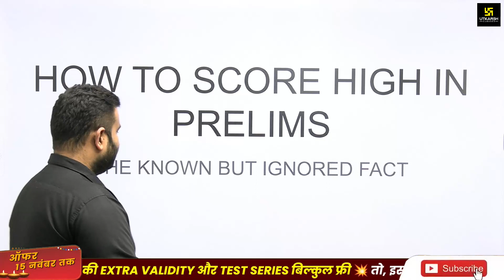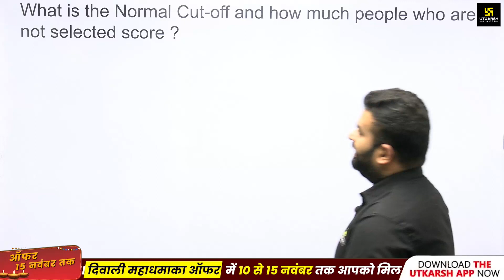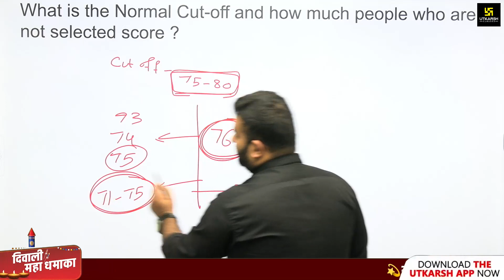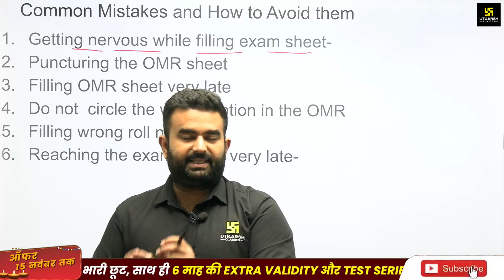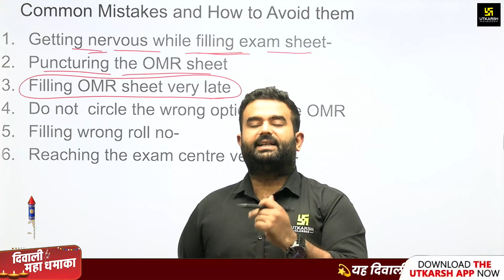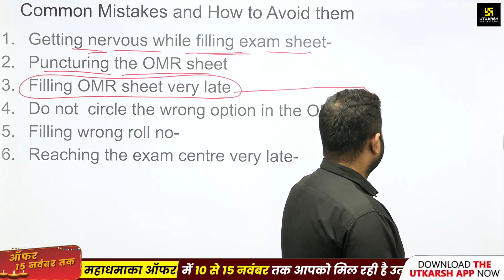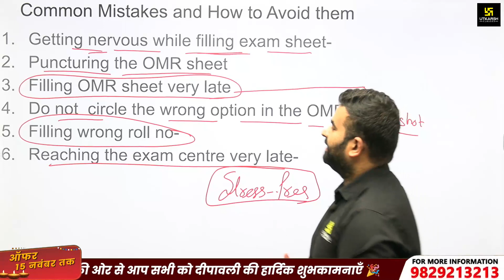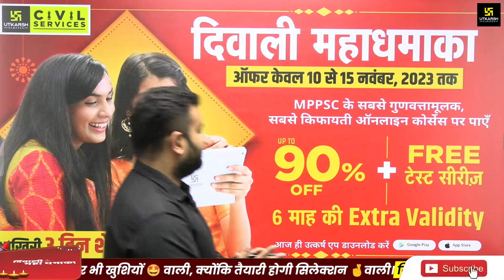MPPSC Prelims 2023 | MPPSC Prelims में ज्यादा स्कोर कैसे करे ? Best Strategy | By Sameer Sir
💥दिवाली🔥महा धमाका (10 से 15 नवंबर तक)🥳 उत्कर्ष एप में उपलब्ध MPPSC के सभी Online Courses पर UPTO 90% OFF + Free Test Series + 6 Month Extra Validity, तो आज ही लाभ उठाएँ।